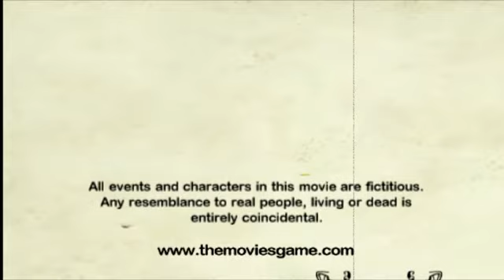Fall Of Barzini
A movie created in The Movies game.
It's for The Godfather : Five Families game.